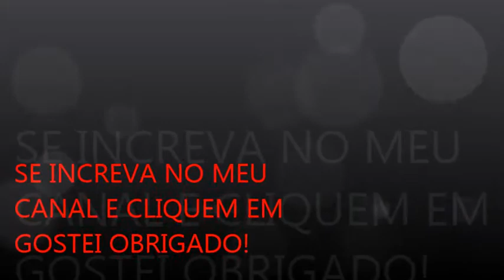RESULTADO DO CARNAVAL DE JOAÇABA 2015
ALIANÇA CAMPEÃ ,UNIDOS DO HERVAL VICE ,VALE SAMBA EM TERCEIRO E ACADEMICOS DO GRANDE VALE  EM QUARTA